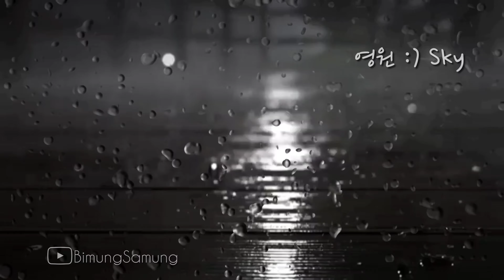[BimungSamung] 영원 :) 최진영Sky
(가사)
너와의 행복했었던 또 아름다웠던 추억
우연히 지나친 그런 시간만은 아닐 거야(Break Down)
이미 커져 버린 내 빈자리의 주인은
이 세상에 하나뿐인 너 바로 너
항상 그래왔듯이 니가 내게 다가오기만을 기다린 나니까
니가 없는 세상 속에서 혼자 눈뜬 아침이 너무 눈부셔

이제껏 나 숨 쉬고 있는 이유는 하나
걸어온 길이 너무도 쉽지 않았기 때문에
내 사랑은 늘 그래왔듯이 눈물만 남겨져
나 가진 것이 많아야 이룰 수 있는 건가봐
이제 사는 법을 알겠어
세상이 원하는 걸
다시 내 삶을 돌려
널 만난다면 널 잃지 않을 거야

기다릴게 나 언제라도
저 하늘이 날 부를 때
한없이 사랑했던 추억만은 가져갈게
우리 다시 널 만난다면
유혹뿐인 이 세상에
나 처음 태어나서 몰랐다고 말을 할게
나 약속해

나 약속해